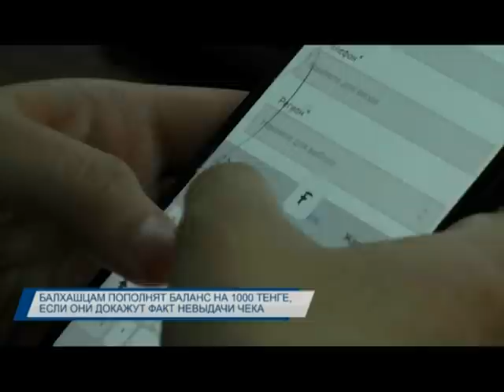Новости Балхаша за 18 мая 2020 года